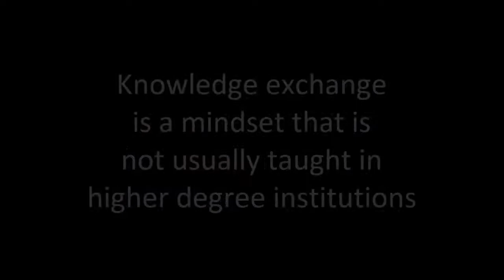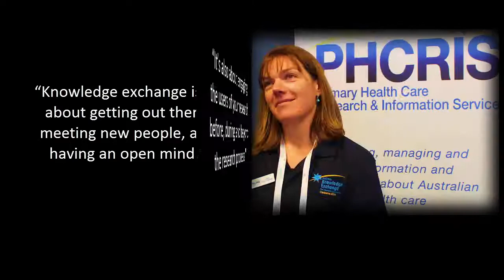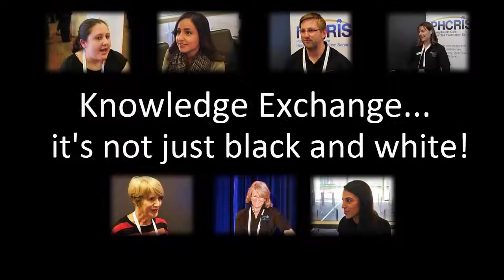Knowledge Exchange…it’s not just black and white!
Developing a knowledge exchange outlook encourages researchers to cultivate an outward facing perspective, build professional relationships across all sectors, and work with end users to inform research directions. On the 22nd of July 2014, the Knowledge Exchange Capacity Building Workshop for Higher Degree Students took place as a satellite event to the Primary Health Care Research Conference in Canberra, to encourage a philosophy of knowledge exchange early in researchers’ careers. This video presentation encapsulates the key concepts explored at this event, with insights from student delegates and presenters.

Features: Christina Hagger, Nouhad El-Haddad, Jessica Dumble, Christopher Barton, Elizabeth Kalucy OAM, Sarah Taki, Jodie Oliver-Baxter